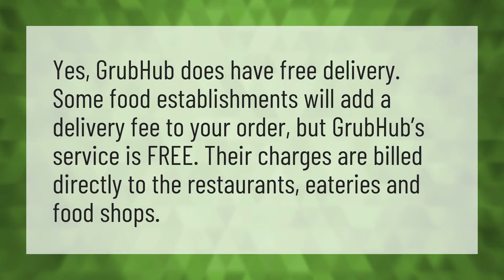Is Grubhub free?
Grubhub Take Cash • Is Grubhub free?